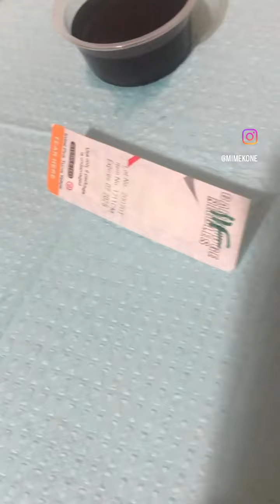HONU TURTLE COLOR TATTOO